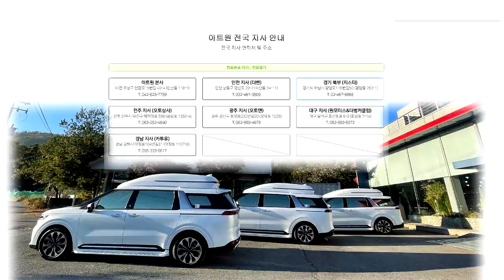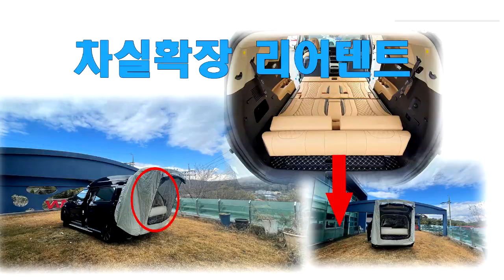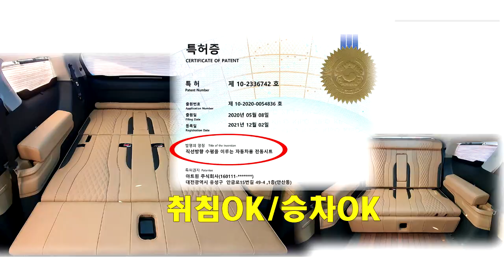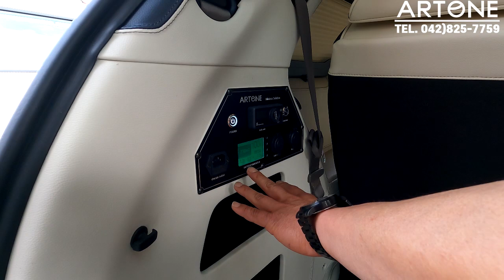[GV267-271]와우 한번에 5대 출고? 하이리무진 튜닝내역이 모두 다름이 카니발사는이유#데일리카#패밀리카#차박캠핑카#황제차박전기장치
카니발하이리무진 빠른출고영상
오늘은 아트원 글로밴 하이리무진 5대가 완성되어
출고 대기중 영상 담습니다다.
이제는 하이리무진이 연예인 혹은 VIP분들의
소유물이 아닌 평범한 데일리카 패밀리카로
 거듭나고 있으며 다양한 사용자의 용도를
 반영할수 있는 최고의 미니밴
아트원 글로밴 하이리무진이 아닐까 싶습니다.
아트원 본점:
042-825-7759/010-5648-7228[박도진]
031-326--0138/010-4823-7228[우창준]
아트원 전국지사:
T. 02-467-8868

📢BGM
✔️Track - extenz - Endless Summer